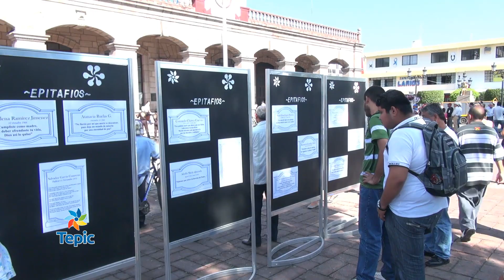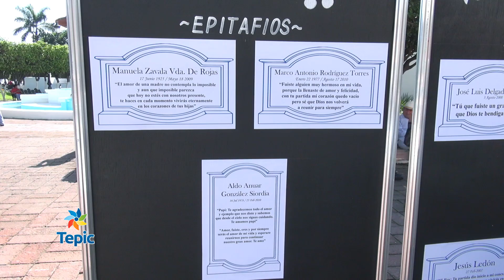Imágenes del Cambio Lunes 20 de Octubre